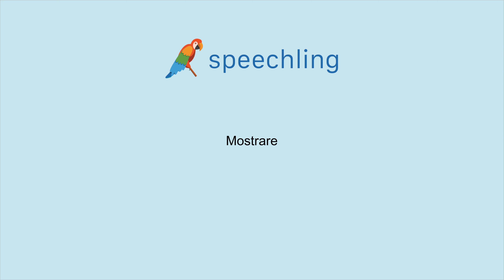イタリア語で"見せる"の発音の仕方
男性コーチ
Mostrare

女性コーチ
Mostrare

見せる

見せる